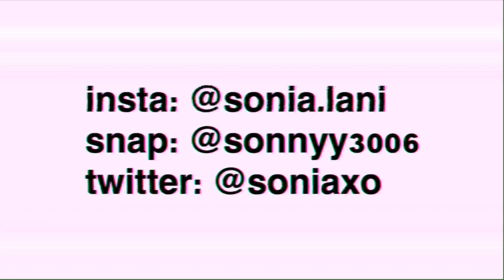random mini GRWM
🎄 SOCIALS:
postmark closet: @sonnyy3006

intro: Netflixxx- Brytiago ft. Bad Bunny Instrumental Beat by MPmusic
outro: Rose Tinted Cheeks- Tyler, The Creator